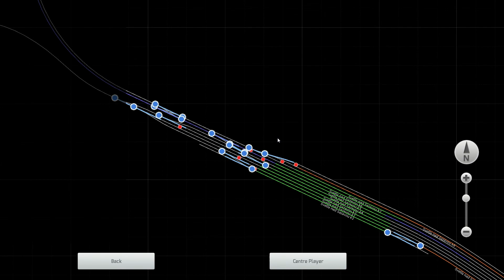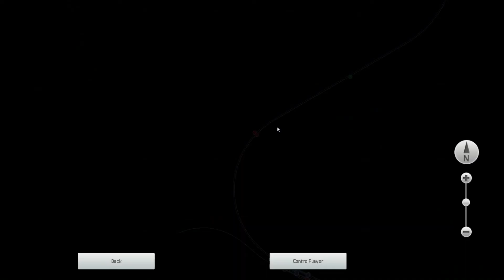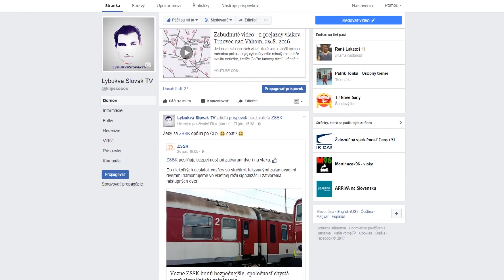Train Simulator 2017 (Golčův Jeníkov město - Světlá nad Sázavou)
Taaaakže dnes tu máme ďalšiu časť z hry Train Simulator 2017.